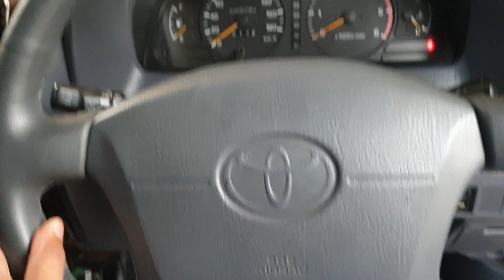Toyota Prado TZ 1997 | Malik Mobeen | Owner's Review: Prices, Specs & Features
This time we bring you with Toyota Prado TZ 1997 and its Price, Specs & Features in Pakistan.
Please bear in mind these are the views of the car owner, and we are only conveying those views to our viewers.
1:00 discussion with owner
5:00 interior and exterior